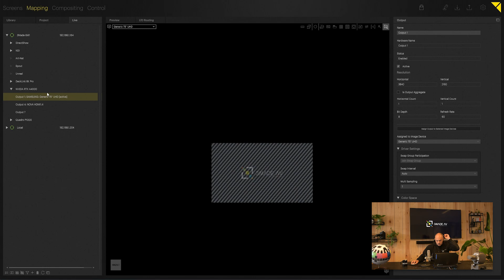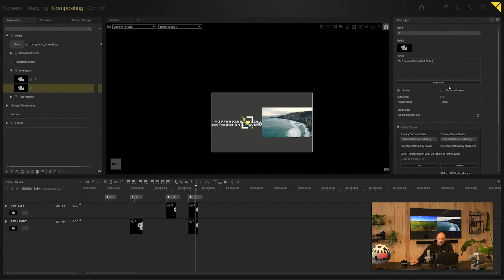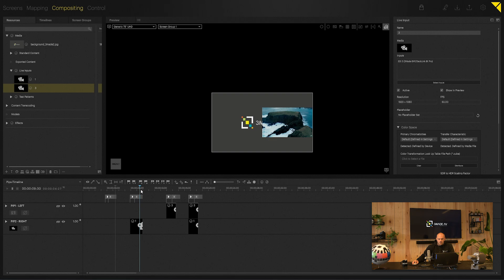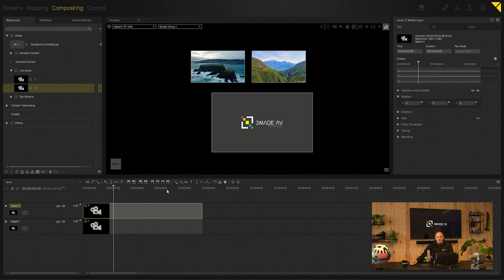Pixera Tips & Tricks : Virtual preview monitor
In this video we explain how to visualize live inputs from a client into your director UI.